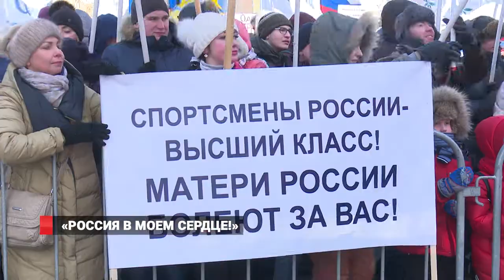«Россия в моем сердце!»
Акция под названием «Россия в моем сердце!» прошла в выходные по всей стране. Она призвана продемонстрировать единство россиян, поддержку наших олимпийцев и стремление сохранить память о героях, сражавшихся в годы Великой Отечественной войны. Владивосток не стал исключением, и также принял участие в данном мероприятии.